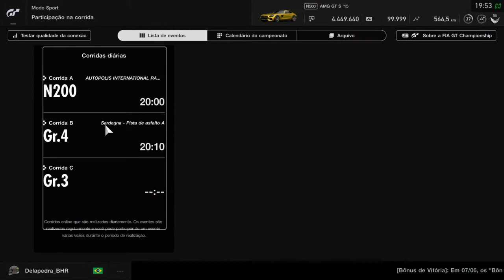Gran Turismo®SPORT | Top10 América GT 86 Autopolis QL Daily Race A | P9 Delapedra_BHR Lap 2:12:906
Top10 América best qualification lap, P9 in Autopolis with Toyota N200.
Lap 2:12:906 (P4 Brasil).